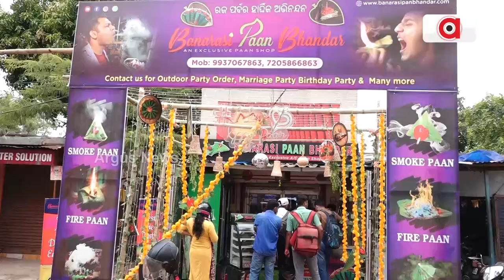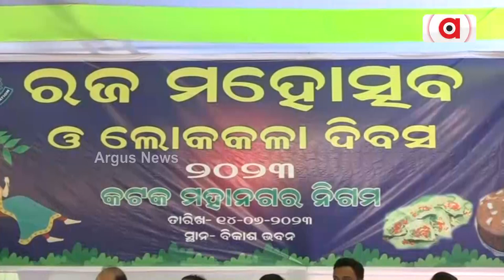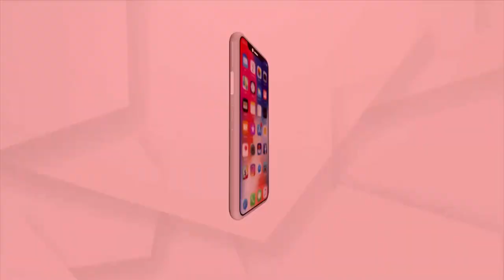Women And Girls Drench In ‘Pahili Raja’ Fervour In Odisha